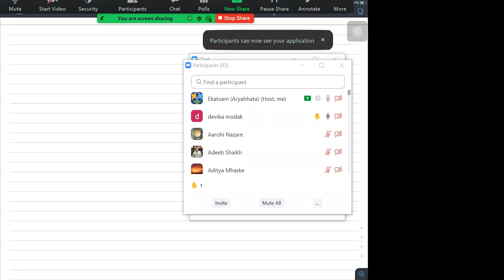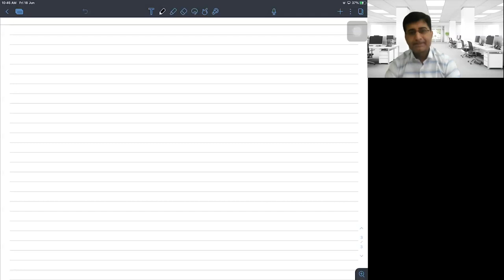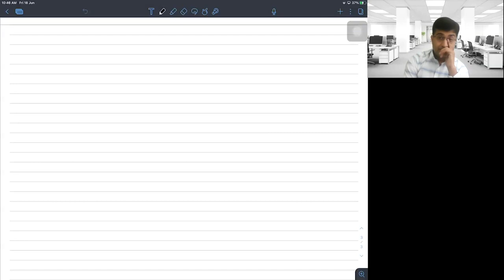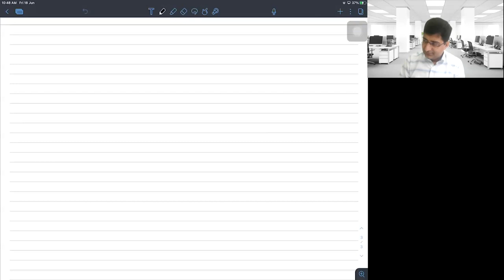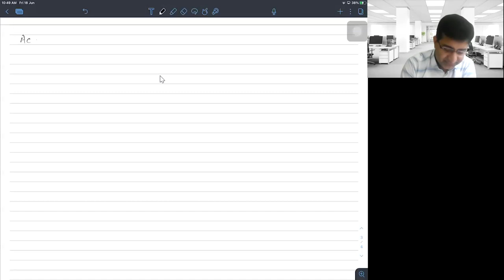M22B3 AM004 180621 Acc Process 01